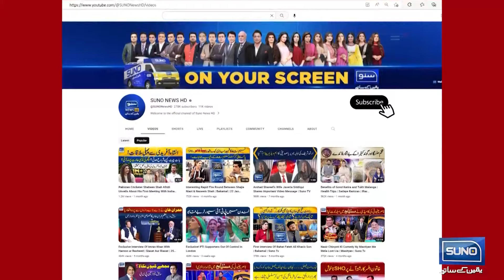Jay Shah Conspiracies against Sri Lankan Team | Ranatunga Shocking Statement | Aqib Javed Reveals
Jay Shah Conspiracies against Sri Lankan Team!
Ranatunga Shocking Statement!
Aqib Javed Reveals Actual Truth!